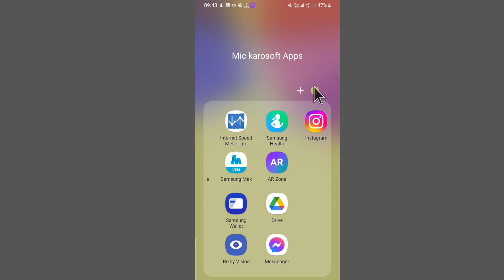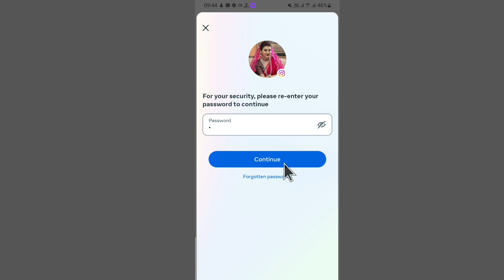How To Deactivate Your Instagram Account (Step By Step Guide)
How To Deactivate Your Instagram Account